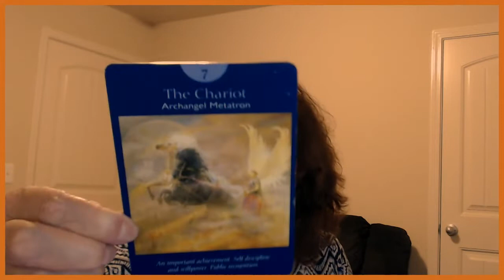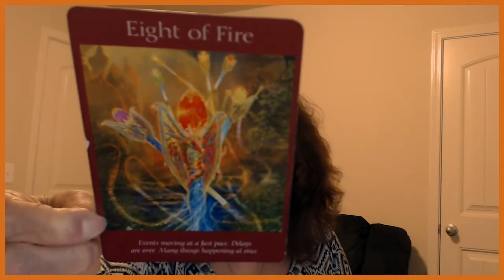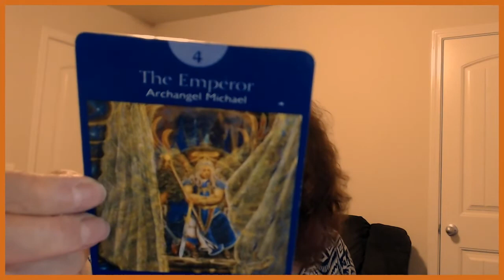Pisces April 24, 25, 2019 YOU Show That You Do Own It!